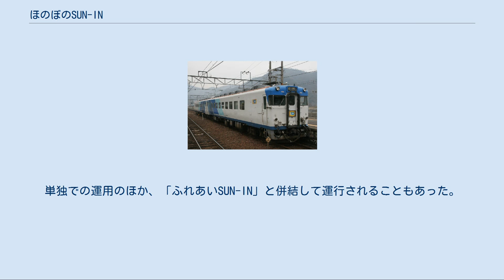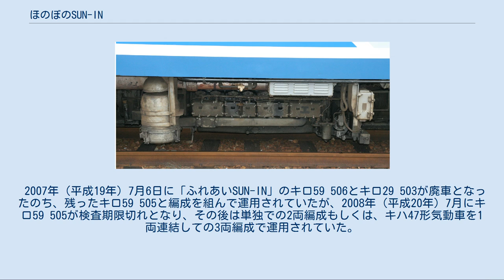ほのぼのSUN-IN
国鉄キハ58系気動車 」 ほのぼのSUN-IN ほのぼのSUN-IN。
手前がキロ29 551、奥がキロ59 551（木野山 - 備中川面、2009年1月18日） ほのぼのSUN-IN（ほのぼのさんいん）は、西日本旅客鉄道（JR西日本）が1987年（昭和62年）から2009年（平成21年）まで保有していた鉄道車両（気動車）で、ジョイフルトレインと呼ばれる車両の一種である。
 JR西日本米子支社では国鉄から承継した和式気動車「ふれあいSUN-IN」を保有していたが、これに続く2本目の和式気動車として1987年に落成した。
基本構造は「ふれあいSUN-IN」に準じており、キハ58系気動車を改造し、和室を主体としつつ洋間をも設けている。
改造工事は後藤車両所により実施されている。
 キロ59 551 + キロ29 551（豪渓、2009年1月18日） 以下の2両編成で構成される。
車両番号の横の（ ）内は旧車両番号。
2両とも定員は36名で、グリーン車扱いである。
 車体側面では前位の出入口扉と戸袋窓、最後部の客室窓1枚がふさがれている。
これにより出入口は後方の1か所のみとなっている。
 車体の地色は白色とし、側面後部にJR西日本のコーポレートカラーである青色の濃淡3色の斜めストライプを入れている。
最後部の連結面寄りのストライプの塗り分けはぼかし仕上げとなっている。
また車体裾と前面窓上も青色に塗装されている。
 先頭部の貫通扉の窓下にヘッドサインを設置している。
キロ59 551は改造種車が後期製造のモデルチェンジ車であるため、運転室前面窓が側面まで回りこんだパノラミックウインドウで、前面下部にスカートが付いている。
 運転室寄りの車端部を除き、一端に通路を設けた畳敷きの和室となっている。
 客室の最前部（運転室側車端部）には洋間を設けている。
洋間は絨毯敷きとし、ソファとテーブルを設置している。
「ふれあいSUN-IN」に比べて洋間の面積は縮小された。
また「ふれあいSUN-IN」では和室と洋間の間には仕切りを設けていなかったが、「ほのぼのSUN-IN」では間にスライドドアを設け、和室と洋間を完全に仕切ることができるようにしている。
 天井は木目化粧板に張り替え、蛍光灯は従来の取り付け位置のままグローブ付きに変更している。
窓の日よけは従来のロールアップカーテンに代わり、和室部分では横引き式の障子が、洋間部分では横引きカーテンが取り付けられた。
 客室最後部には床の間を設け、ここにカラオケ機器、ビデオ、モニターテレビを設置している。
床の間と便所・洗面所の間には冷蔵ケースを設置している。
洋間と運転室の間には更衣室と物置を設けている。
 また、キロ29 551では洗面所が撤去され、男子用小便所が設けられた。
 台車・走行機器は変更されておらず、従来のDT22C形台車（キロ29形の付随台車は同系列のTR51C形台車）、DMH17Hエンジンのままである。
冷房装置・冷房電源も従来のAU13A形分散式冷房装置・4VK発電用エンジン・DM83形発電機のままであるが、最後部の冷房装置1台が撤去された。
 落成後、後藤総合車両所に配置され、1987年（昭和62年）11月1日より営業運行を開始した。
単独での運用のほか、「ふれあいSUN-IN」と併結して運行されることもあった。
 2007年（平成19年）7月6日に「ふれあいSUN-IN」のキロ59 506とキロ29 503が廃車となったのち、残ったキロ59 505と編成を組んで運用されていたが、2008年（平成20年）7月にキロ59 505が検査期限切れとなり、その後は単独での2両編成もしくは、キハ47形気動車を1両連結しての3両編成で運用されていた。
 老朽化のため、2009年10月から11月にかけての土日に運転された「ありがとうお座敷ほのぼのSUN-IN」と、11月28日 - 29日に運転された「さよならお座敷ほのぼのSUN-IN」での運用をもって引退した。